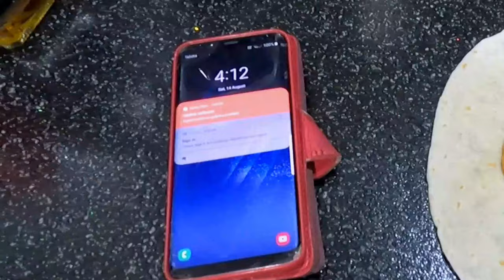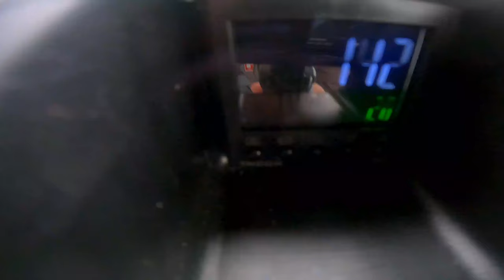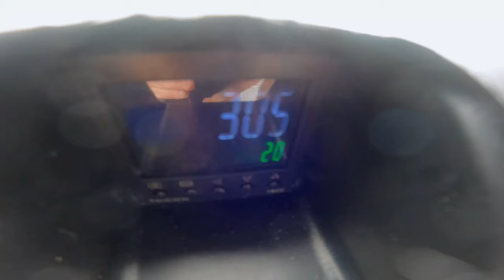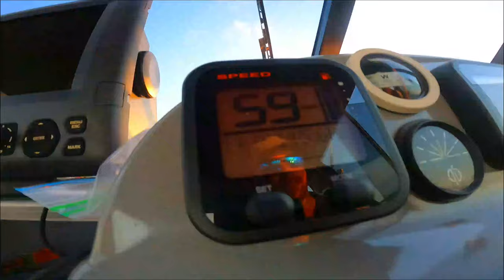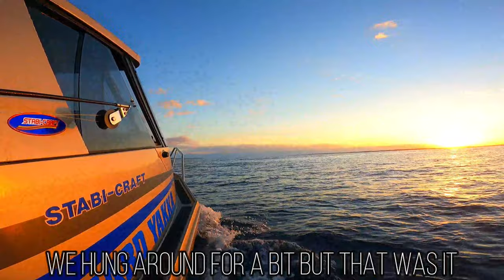HARD YAKKA goes DEEP DROPPING off Brisbane | Bar cod, kingfish, shark, pearly, snapper... glass out!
In this video, we head offshore from Brisbane and do some deep dropping using the lone star marine deep drop winch and the Daiwa Seaborg megatwin 1200MJ electric reel.

It happened to be Caylah's first time ever deep dropping. We left the kids at home with the grandparents and headed off with Jack (our next door neighbour) for an epic day of fishing.

We reel in a heap of pearl perch, some snapper (all of which we couldn't keep because of the no-take season), some cod, a yellowtail kingfish, green-eyed sharks, see plenty of dolphins, a mako shark pops in for a visit, we see whales on the way back in, etc. All in all it was a hell of a trip and I LOVED it... let's just say we've headed out a second time (Brent & Caylah) since filming this video. We're hooked!